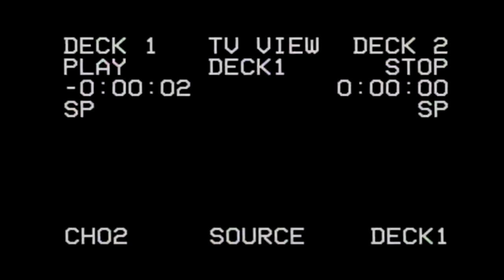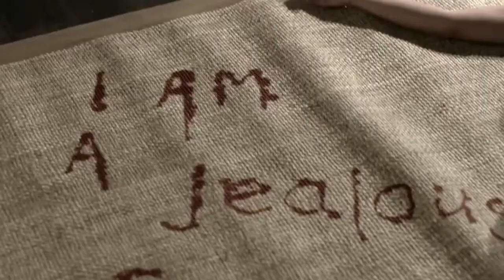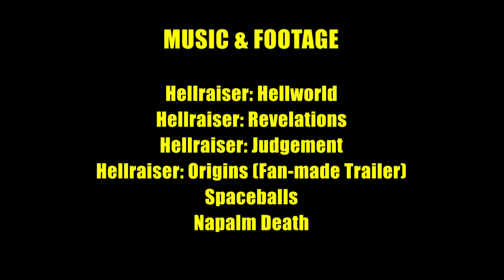Obscure Film School - "Hellraiser: Judgement" (2018) | Bad Panda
The tenth Hellraiser movie has been unleashed and God help us all, because the studio certainly didn't.